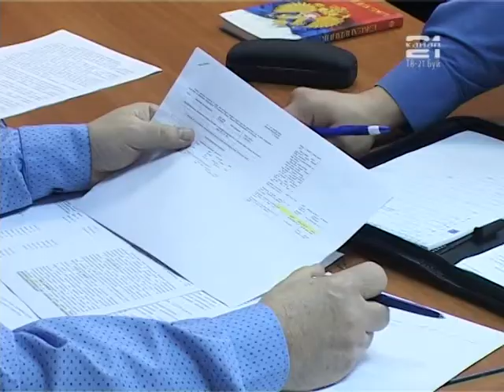Комиссия по безопасности